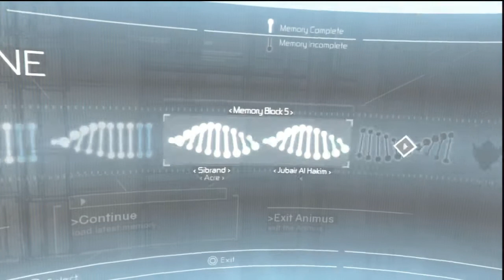Assassin's Creed ⌠PS3⌡ - Part 43 Dreamed Of Power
Assassin's Creed on Playstation 3

Shadow of the Colossus⌠PS3⌡ - Part 2 On A Roll

Sly 2: Band of Thieves ⌠PS3⌡ - Part 27 Giant Projectile

Prince of Persia: The Forgotten Sands ⌠PSP⌡- Part 24 Flow Of Time [ENDING!]